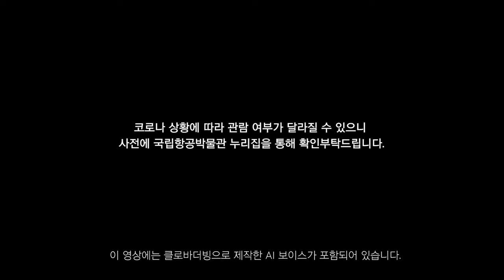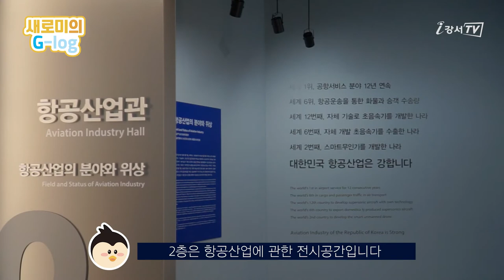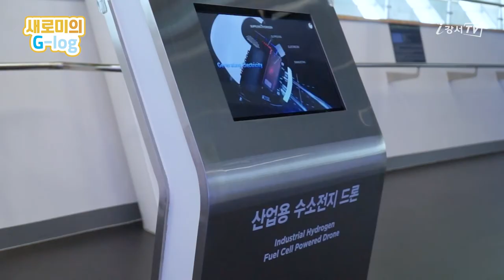국립항공박물관 [새로미의 G-log] (with Clova Dubbing)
강서구 탐방 프로젝트 [새로미의 G-log]
새로미가 대신 국립항공박물관을 다녀왔습니다.

★제작 : 청년 영상 크리에이터 유정아 이지우★